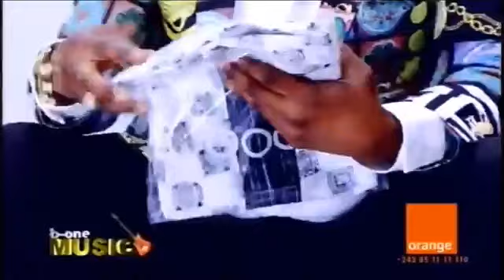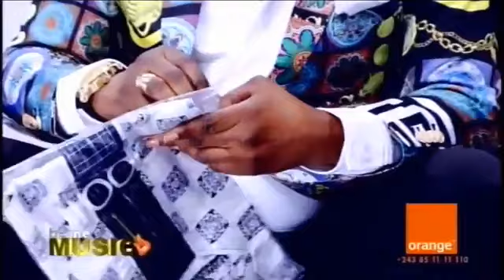EXCLUSIVITE:SUIVEZ QUAND KOFFI OLOMIDE CHERCHE LA PAIX AVEC D'AUTRES MUSICIENS CE QUE CA DONNE